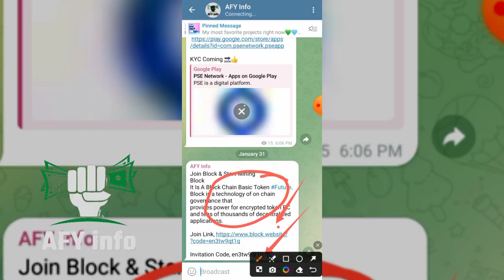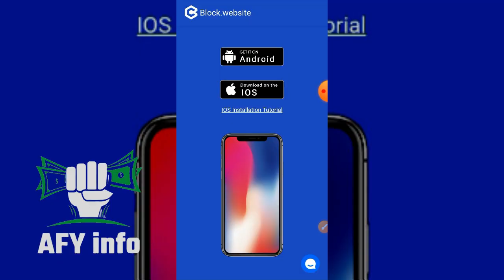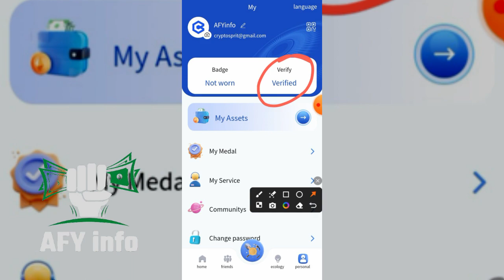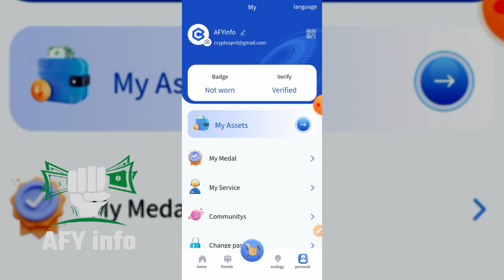Block || Block Mining App || New Crypto Coin Mining App || Free Crypto Airdrop 2024 || AFY Info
Invitation Code, en3tw9qt1q

[{( Owner Info )}]